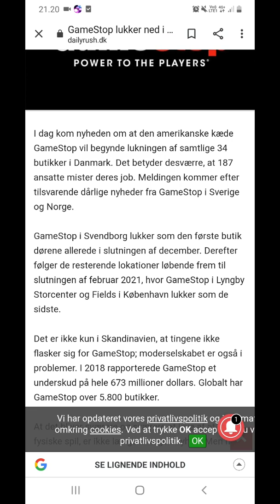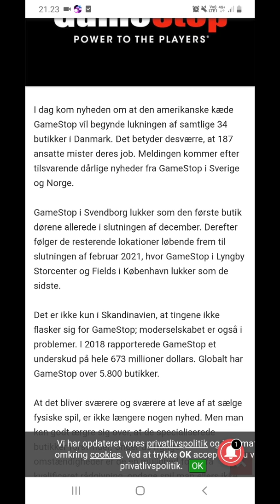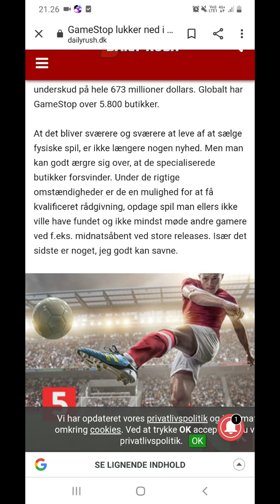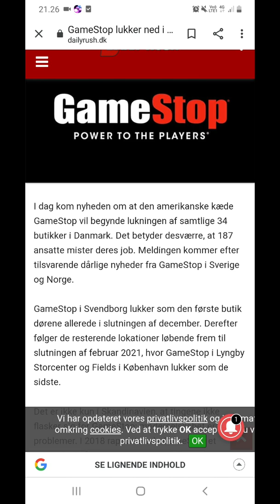The End of Game Stop in Denmark swiden and norway. My childhood is gone 🤯😱😥😢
1 like =1 prayer to Game Stop.